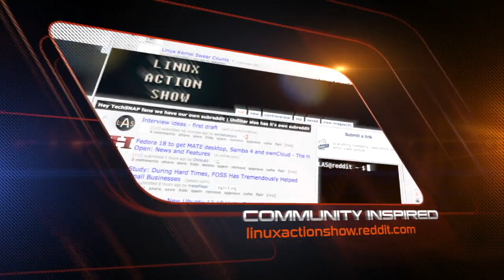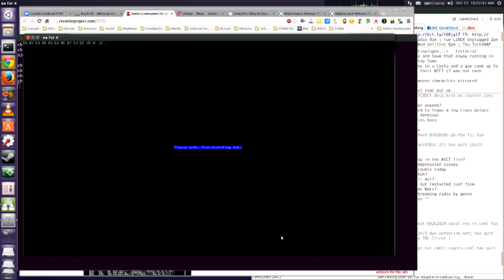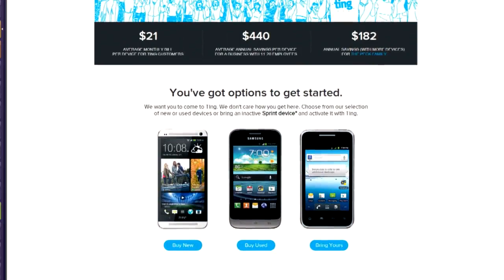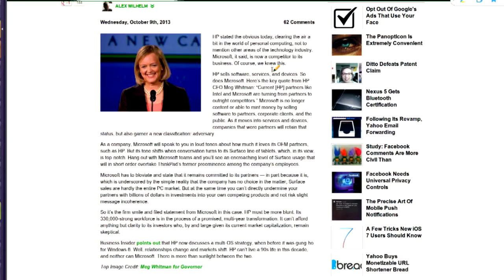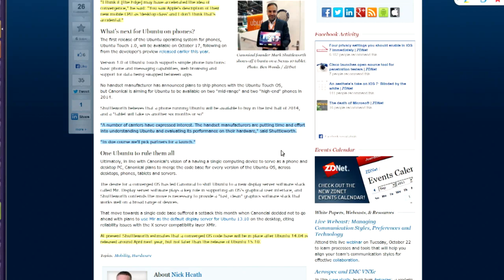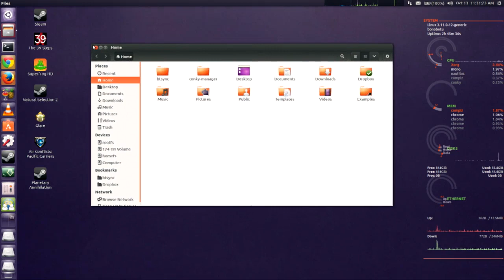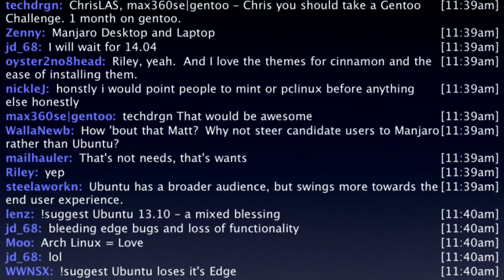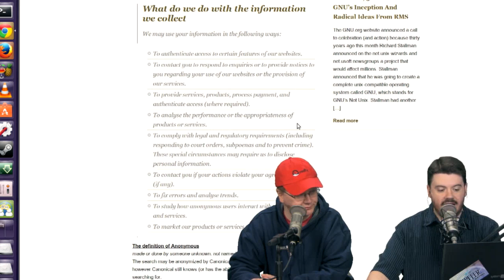Ubuntu 13.10 Review | LAS s29e02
Has Ubuntu 13.10 become all about the Dash? Or is there more going on in this saucy release? We'll dig into our pain points and moments of joy in our Ubuntu 13.10 Saucy Salamander review.

Plus: The HP vs Microsoft cold war heats up, Steam Dev Days leave us dreaming, a quick look at Cinnamon 2.0...